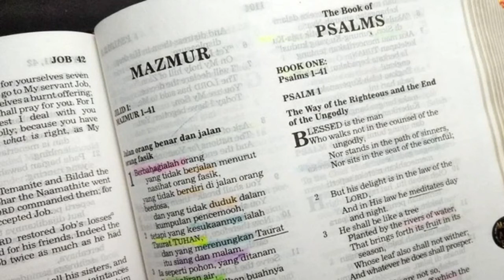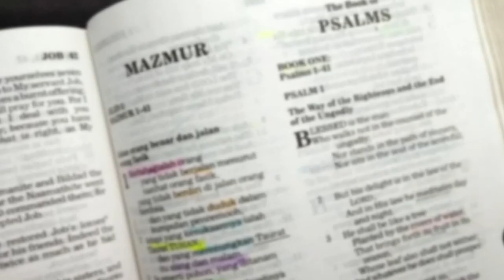Berhala-berhala dalam Hati (Yehezkiel 14:1-14) Renungan Alkitab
Yehezkiel 14:1-14
14:1 Sesudah itu datanglah kepadaku beberapa orang dari tua-tua Israel dan duduk di hadapanku.
14:2 Maka datanglah firman TUHAN kepadaku:
14:3 "Hai anak manusia, orang-orang ini menjunjung berhala-berhala mereka dalam hatinya dan menempatkan di hadapan mereka batu sandungan, yang menjatuhkan mereka ke dalam kesalahan. Apakah Aku mau mereka meminta petunjuk dari pada-Ku?
14:4 Oleh sebab itu berbicaralah kepada mereka dan katakan: Beginilah firman Tuhan ALLAH: Setiap orang dari kaum Israel yang menjunjung berhala-berhalanya dalam hatinya dan menempatkan di hadapannya batu sandungan yang menjatuhkannya ke dalam kesalahan, lalu datang menemui nabi -- Aku, TUHAN sendiri akan menjawab dia oleh karena berhala-berhalanya yang banyak itu,
14:5 supaya Aku memikat hati kaum Israel, yang seluruhnya sudah menyimpang dari pada-Ku dengan mengikuti segala berhala-berhala mereka.
14:6 Oleh karena itu katakanlah kepada kaum Israel: Beginilah firman Tuhan ALLAH: Bertobatlah dan berpalinglah dari berhala-berhalamu dan palingkanlah mukamu dari segala perbuatan-perbuatanmu yang keji.
14:7 Karena setiap orang, baik dari kaum Israel maupun dari orang-orang asing yang tinggal di tengah-tengah Israel, yang menyimpang dari pada-Ku dan menjunjung berhala-berhalanya dalam hatinya dan menempatkan di hadapannya batu sandungan, yang menjatuhkannya ke dalam kesalahan, lalu datang menemui nabi untuk meminta petunjuk dari pada-Ku baginya -- Aku, TUHAN sendiri akan menjawab dia.
14:8 Aku sendiri akan menentang orang itu dan Aku akan membuat dia menjadi lambang dan kiasan dan melenyapkannya dari tengah-tengah umat-Ku. Dan kamu akan mengetahui bahwa Akulah TUHAN.
14:9 Jikalau nabi itu membiarkan dirinya tergoda dengan mengatakan suatu ucapan -- Aku, TUHAN yang menggoda nabi itu -- maka Aku akan mengacungkan tangan-Ku melawan dia dan memunahkannya dari tengah-tengah umat-Ku Israel.
14:10 Mereka akan menanggung kesalahannya sendiri, baik yang meminta petunjuk maupun nabi,
14:11 supaya kaum Israel jangan lagi sesat dari pada-Ku dan jangan lagi menajiskan dirinya dengan segala pelanggaran mereka; dengan demikian mereka akan menjadi umat-Ku dan Aku akan menjadi Allah mereka, demikianlah firman Tuhan ALLAH."
14:12 Kemudian datanglah firman TUHAN kepadaku:
14:13 "Hai anak manusia, kalau sesuatu negeri berdosa kepada-Ku dengan berobah setia dan Aku mengacungkan tangan-Ku melawannya dengan memusnahkan persediaan makanannya dan mendatangkan kelaparan atasnya dan melenyapkan dari negeri itu manusia dan binatang,
14:14 biarpun di tengah-tengahnya berada ketiga orang ini, yaitu Nuh, Daniel dan Ayub, mereka akan menyelamatkan hanya nyawanya sendiri karena kebenaran mereka, demikianlah firman Tuhan ALLAH.